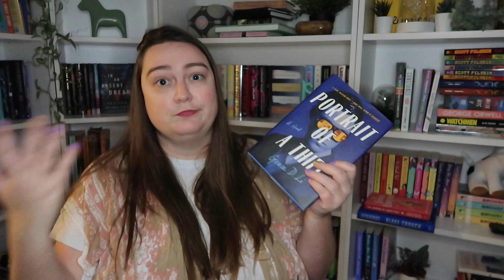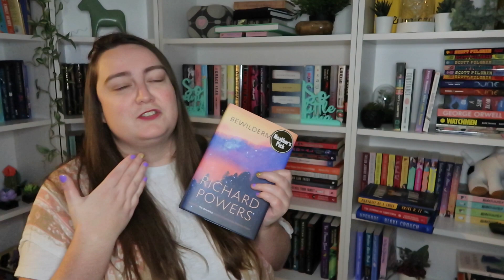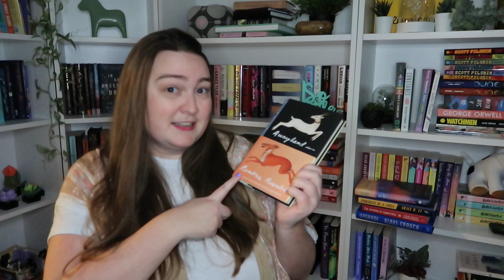My Worst Books of 2022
Books mentioned:
Upgrade - Blake Crouch
The Mimicking of Known Successes - Malka Older
Loathe to Love You - Ali Hazelwood
In Case You Missed It - Lindsey Kelk
The Lying Game - Ruth Ware
Silver In The Wood - Emily Tesh
The Summer Of Christmas - Juliet Giglio & Keith Giglio
Portrait Of A Thief - Grace D. Li
Bewilderment - Richard Powers
Awayland - Ramona Ausubel